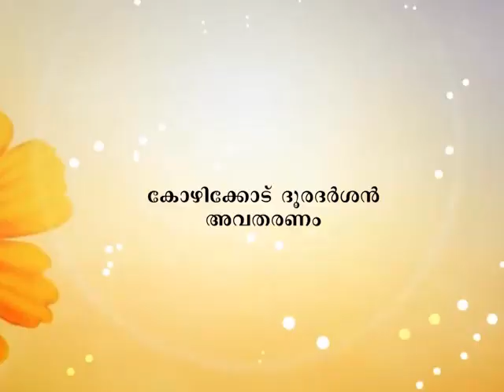Safety for Women at Work Places തൊഴിലിടങ്ങളിലെ സ്ത്രീസുരക്ഷ | DD Kozhikode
Women's Day 2020 Special Programme
By Doordarshan Kendra Kozhikode
In association with Doordarshan Kendra Thrissur